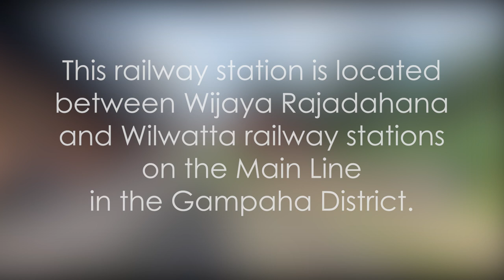Mirigama Railway Station - video 1